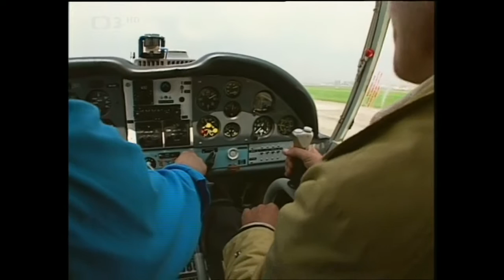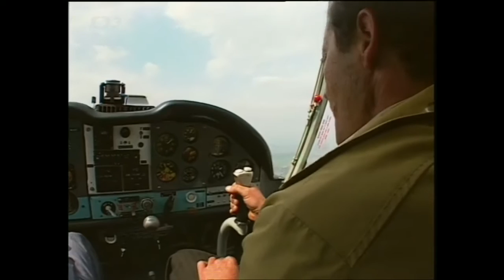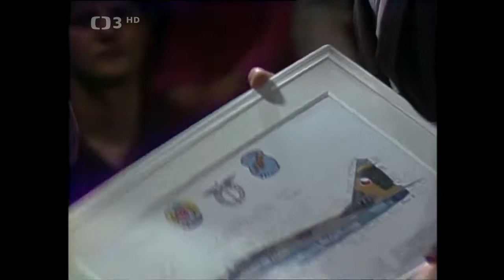Snář aneb Večer splněných přání I. ◎ Pokus o naplnění i těch nejsmělejších snů a tužeb (1993)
📀 Pokus o naplnění i těch nejsmělejších snů a tužeb s řadou překvapení (1993). Provázejí V. Žilková a V. Mertlík. Připravili: K. Spurný, J. Plesník a A. Vomáčka